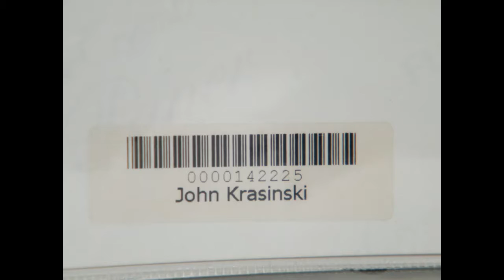THE OFFICE JIM HALPERT JOHN KRASINSKI AUTOGRAPHED PHOTO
Video shows condition of item at time of sale. This is not a review or endorsement of an item.